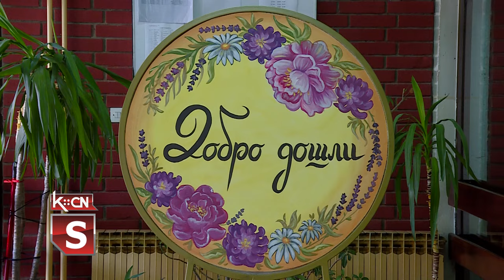Polazak prvaka u školu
Učenici osnovnih i srednjih škola širom Srbije danas, 2. septembra, započinju novu školsku godinu. Prema podacima Ministarstva prosvete, u školskoj 2024/2025. godini, oko 64.000 prvaka će prvi put sesti u školske klupe. U Opštini Šid upisan je ukupno 261 đak prvak, od toga 73 dece u OŠ „Sremski front”, u OŠ „Branko Radičević 72 mališana i 3 u OŠ” Jovan Jovanović Zmaj „ U seoskim sredinama šidske opštine nastavu u prvom razredu pohađaće 113 prvaka.